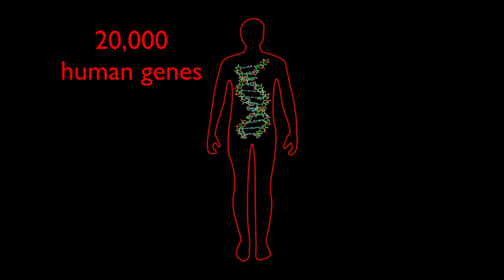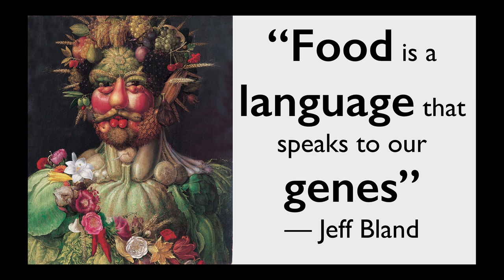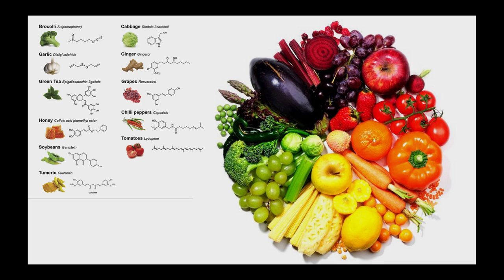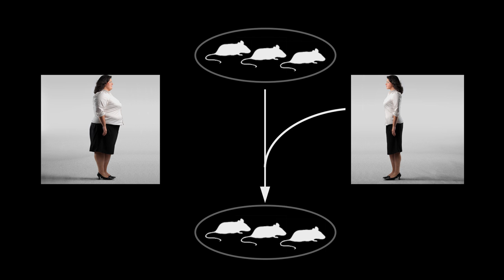The Enormous Impact of Tiny Microbes with Rob Knight -- Sages and Scientists 2016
The microbiome has great impact on your health. But as Rob Knight of UC San Diego demonstrates, the good news you have the power to alter it. Learn more about microbiome discoveries, synthetic microbes, what a healthy microbiome looks like and how the Human Microbiome Project is making this happen.
 Recorded on 09/10/2016. Series: "Excerpts" [Health and Medicine] [Show ID: 31643]